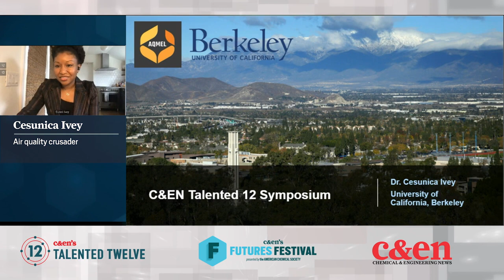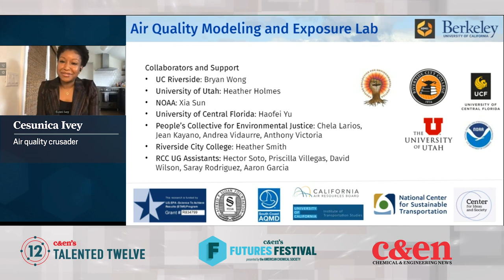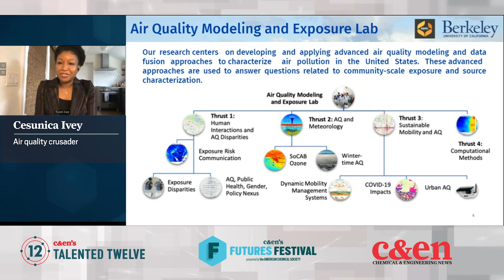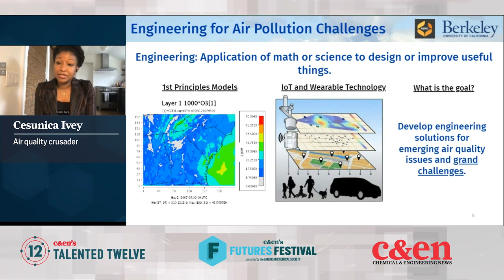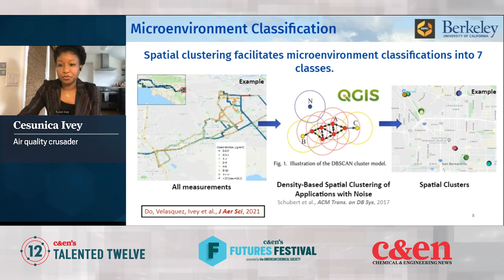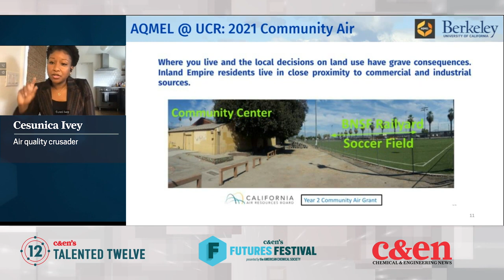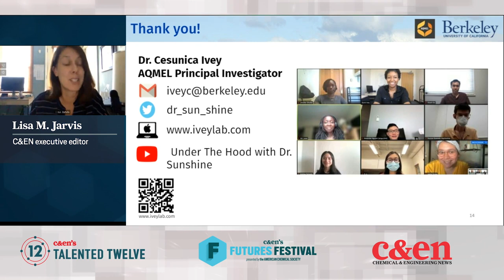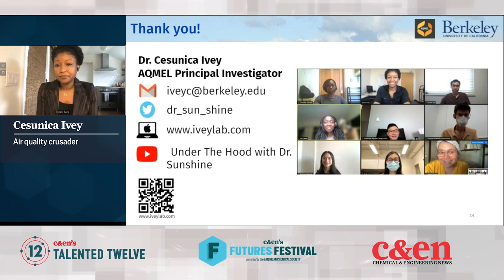Cesunica Ivey — Talented 12 Class of 2021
Cesunica Ivey is gathering information about our daily exposures to dangerous emissions. ↓↓More information below↓↓

Ivey, one of Chemical & Engineering News’ 2021 Talented 12, spoke at C&EN’s Talented 12 symposium on Sept. 27-28, 2021.